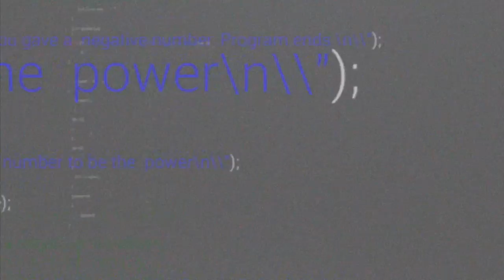Getting to know: Pedro Barros